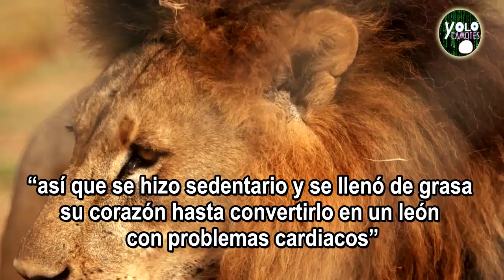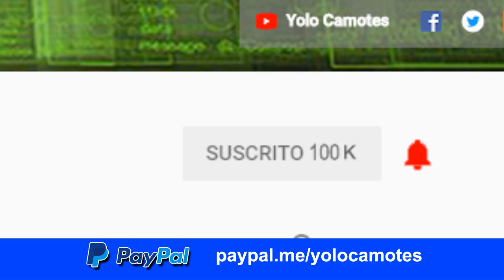Maximino y El Rey León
Excéntrico, temerario, de pocos amigos y con costumbres muy extrañas, es como se da el encuentro entre una vieja figura de la naciente democracia en México y el Rey León ¿quieres conocer su historia?

SIGUENOS :)